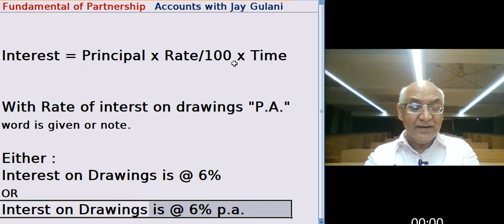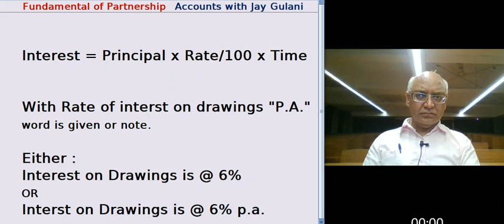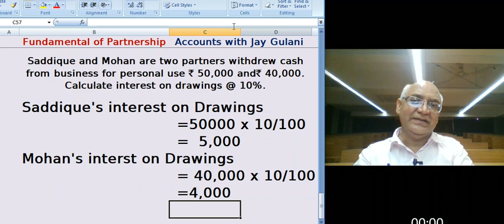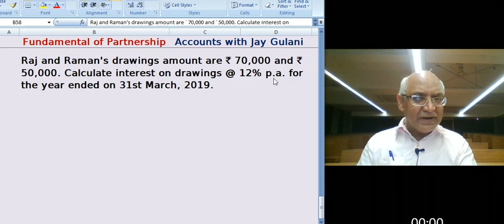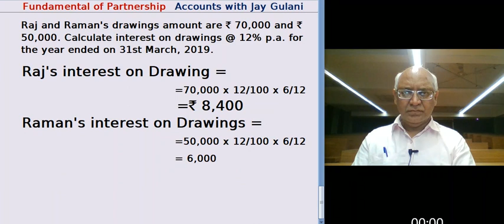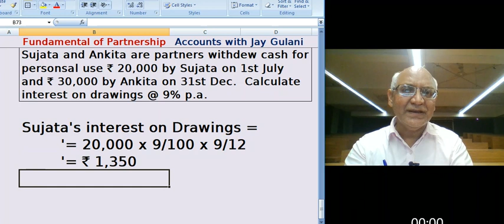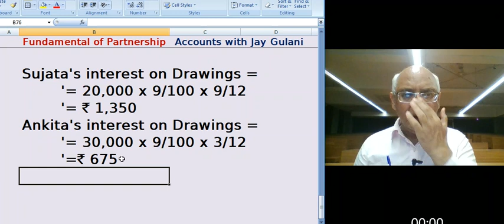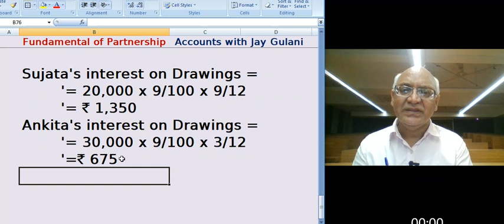Lecture No. 15 Fundamental of Partnership : Interest on Drawings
Jay Gulani :  Class XII  Fundamental of Partnership Accounting. This lecture covered : Concept of Interest on Drawings. Question explained as :
Saddique and Mohan are two partners withdrew cash ` 50,000 and ` 40,000 for personal  use. Calculate IOD @ 10%.